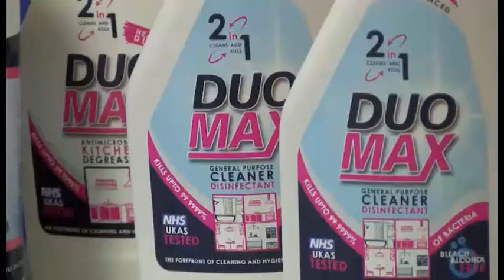Bristol Company Helps Fight Ebola - The 6 - Made in Bristol TV